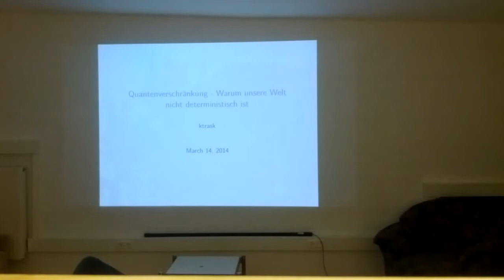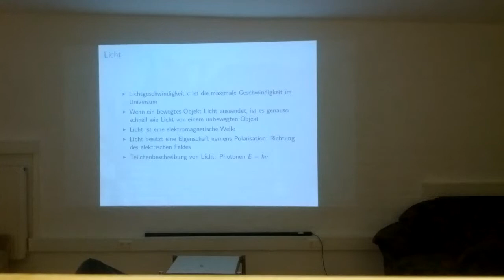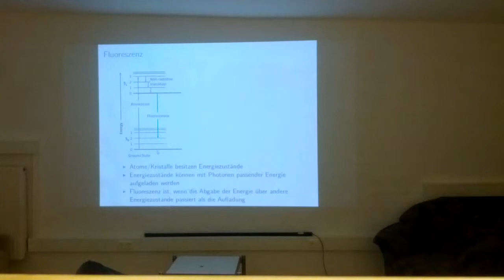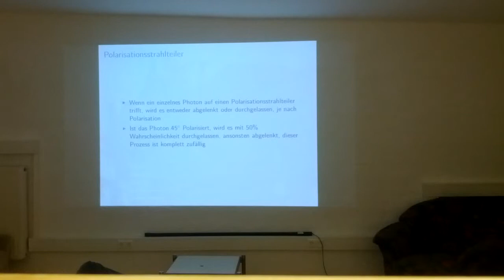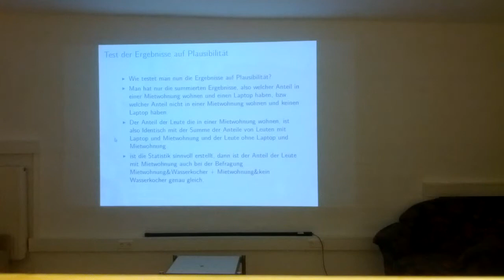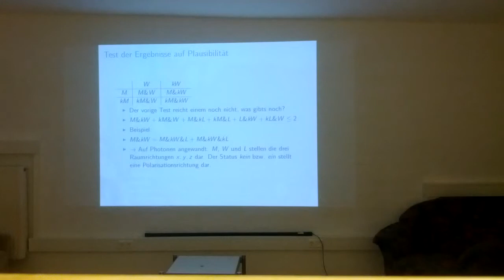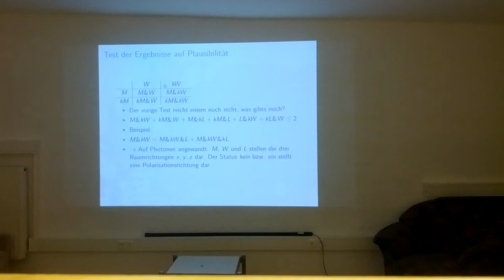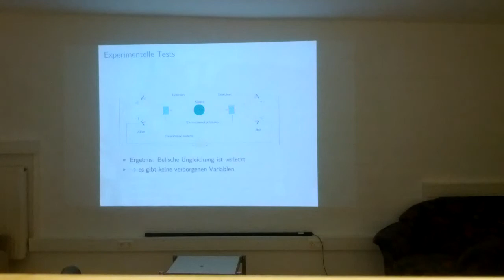Talk: Quantenverschränkung -- Warum unsere Welt nicht deterministisch ist [unvollständig]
Talk von ktrask am 14. März 2014. Die Aufnahme ist leider irgendwann gegen Ende abgebrochen...
Lizenz: CC-BY-SA 3.0 by ktrask